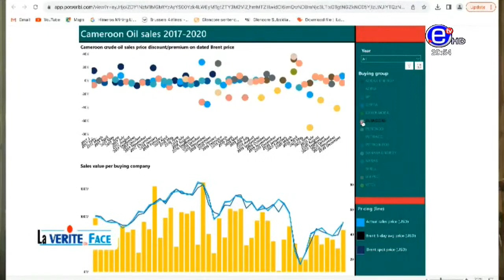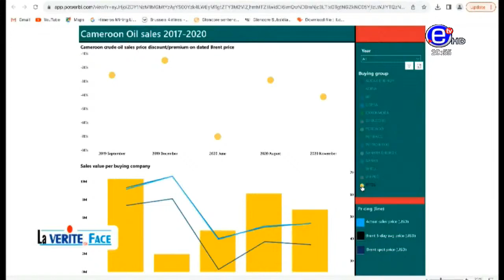Affaire Glencore:Estimation perdue en corruption 8674 milliards AKERE MUNA Avocat et homme politique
Affaire Glencore: Dette du Cameroun en JUIN 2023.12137 milliards estimation perdue en corruption 8674 milliards
AKERE MUNA
Avocat et homme politique